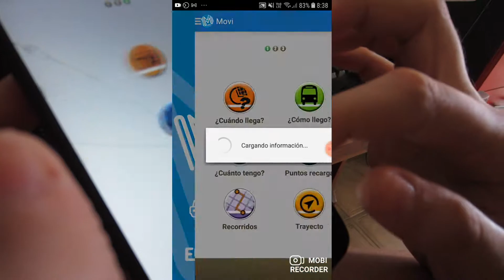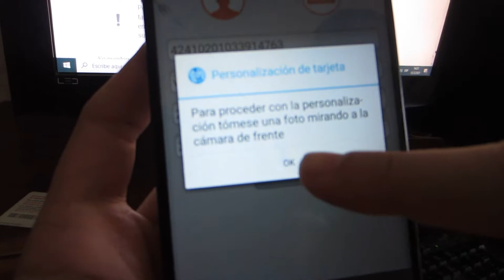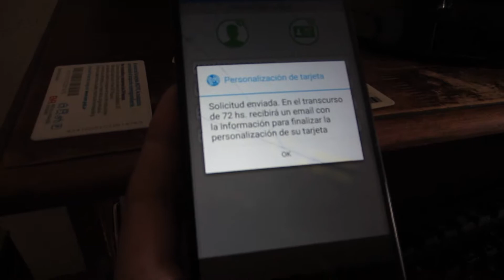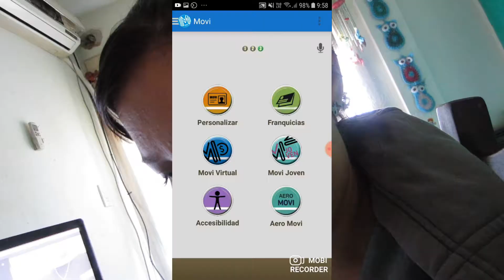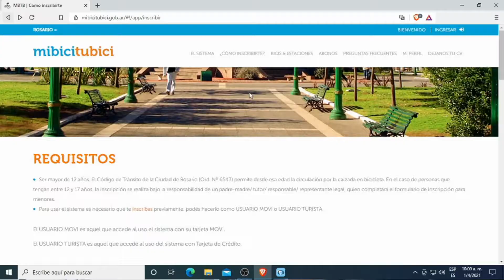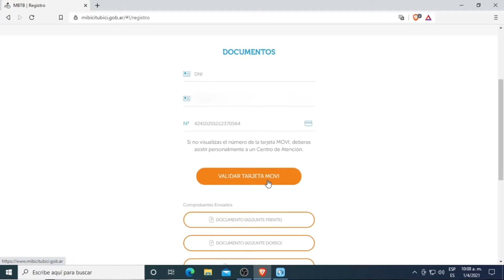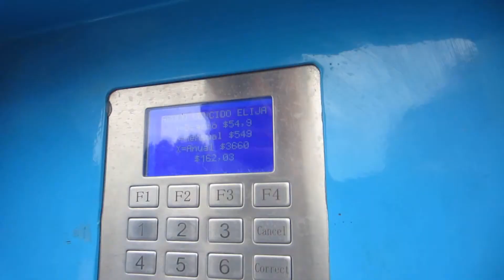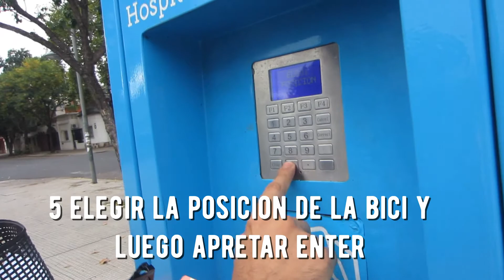Como PERSONALIZAR tu tarjeta MOVI y registrate en TU BICI MI BICI y no MORIR en el intento